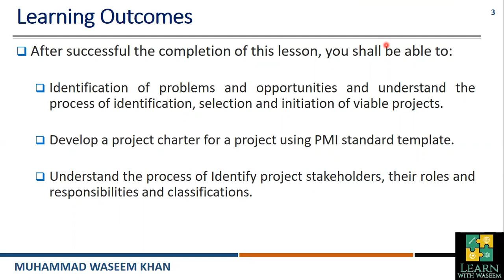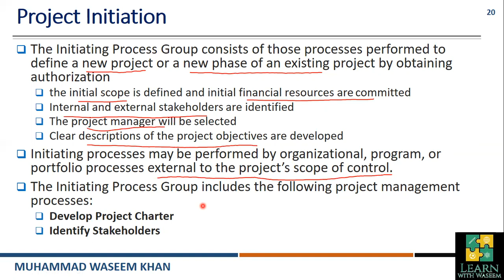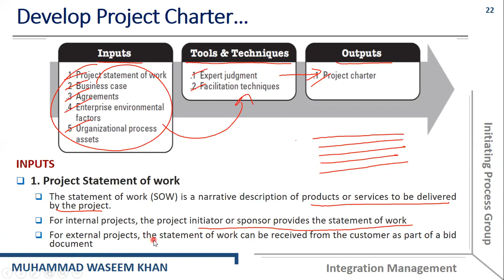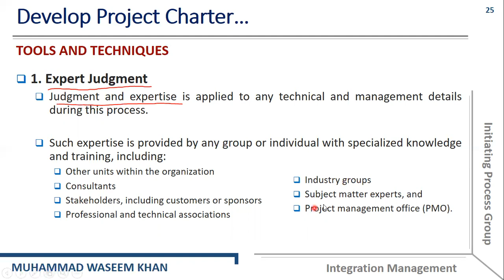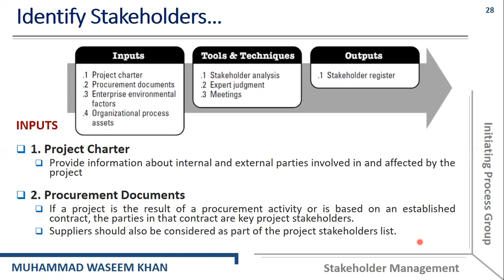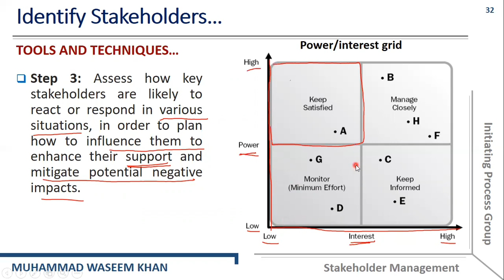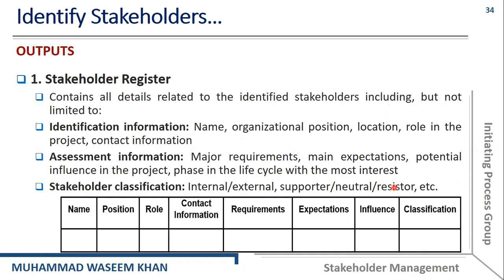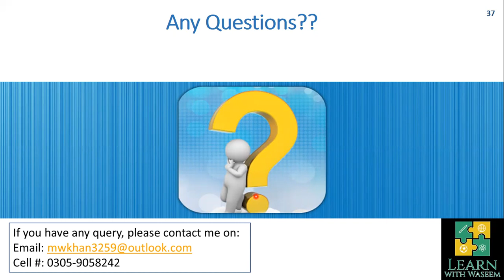Lecture 4 Project Identification, Selection and Initiation